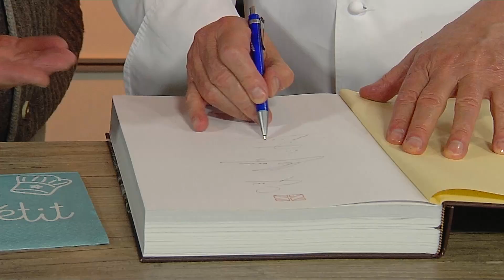Ihr Lieblingsgericht - Weißwurst mal anders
Diese Woche zu Gast: Hans Stadlbauer, gebürtiger Chiemgauer. Er lässt sich heute von Alfons seine Weißwurst neu interpretiert auf den Teller bringen.

Rezept:

  Je nach Lust eine freiwählbare Anzahl Weißwürste
  1 Zitrone
  1 Ingwer
  Feldsalat
  Butterschmalz
  2 Eier
  Paniermehl
  Mehl

Die Weißwürste mit Zitronenschalen und Ingwer brühen. Dann die Hälfte der Weißwürste in Scheiben schneiden und durch die Panierstraße ziehen, um die Scheiben auszubacken. Die andere Hälfte wie eine Bratwurst anbraten. Zum Abschluss alles zusammen mit dem Salat auf dem Teller anrichten. An Guad'n.